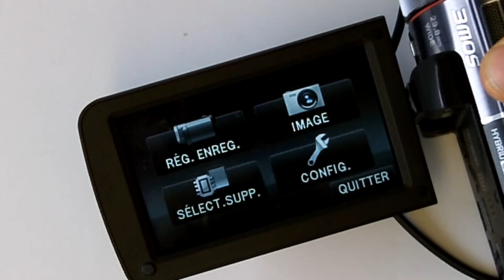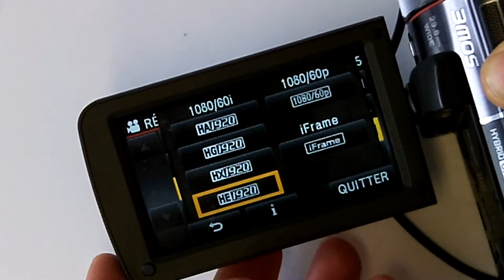Réglages des paramètres du caméscope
Courte vidéo qui explique le réglage d'un caméscope pour optimiser l'enregistrement de capsules vidéos dans le cadre de la classe inversée.